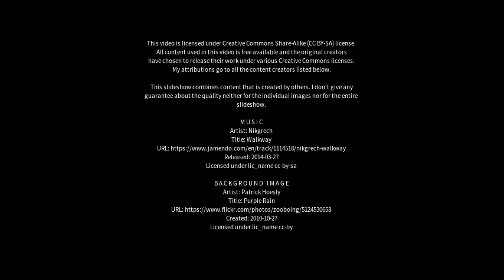Best places to visit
Best places to visit - Freuchie Mill (United Kingdom) Best places to visit - Slideshows from all over the world - City trips, nature pictures, etc.